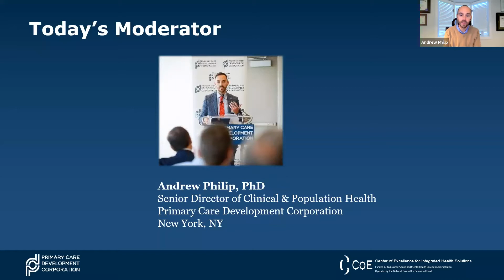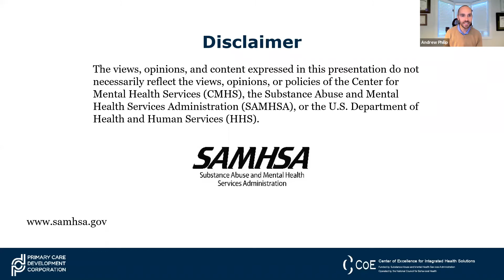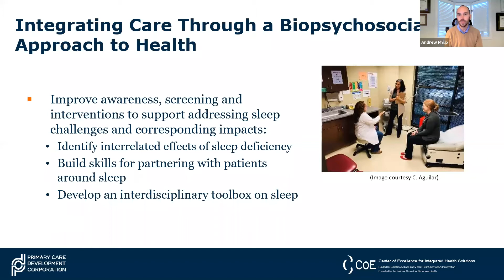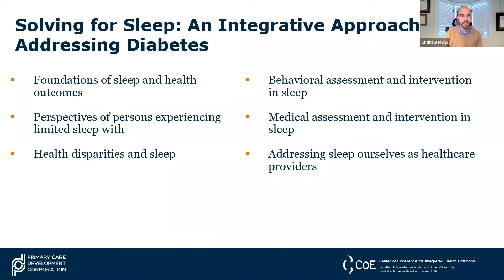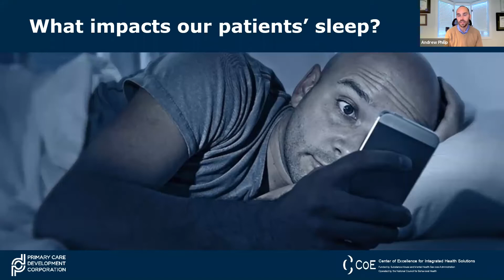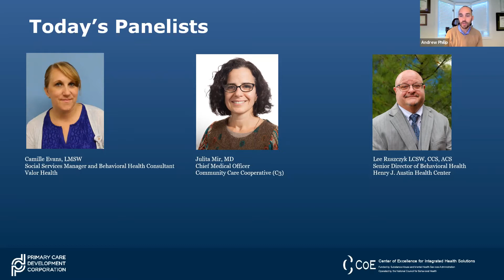Addressing Insomnia in Health Centers: Getting Real About What Impacts our Patients’ Sleep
Is sleep a vital sign? What is Coronasomnia? How do you see sleep impacting the patients you serve? This “townhall style” interactive listening session focused on the state of sleep. Featuring a panel of expert clinicians from health centers across the country sharing experience, guidance and discussing your concerns.

This interactive listening session was offered by the Primary Care Development Corporation (PCDC) and the SAMHSA Center of Excellence for Integrated Health Solutions.